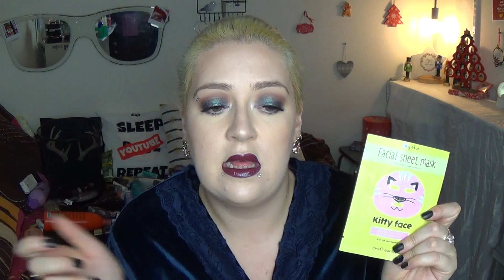PRODUITS TERMINES (# 43) part.2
déroule petite banane          ↙↓↘

EMIZB4
(pas de partenariat)

(pas de partenariat)

(pas de partenariat)

(pas de partenariat)

⚠ ne contient aucun placements de produit ni partenariat !!!